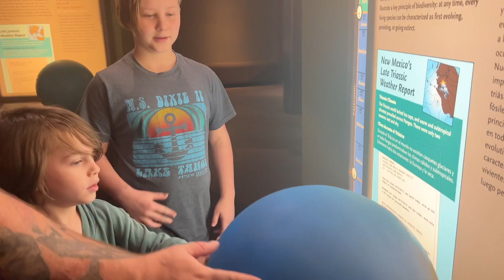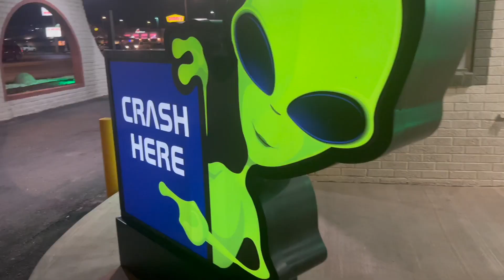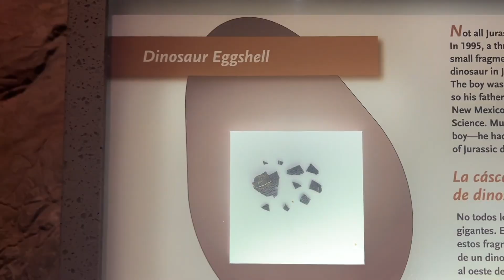Moving to New Mexico After RV Life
Of all the places we have travelled to in our 2 years of rvlife we NEVER thought THIS would be somewhere we love! We aren't staying in New Mexico for long, but we surprisingly love it so far!